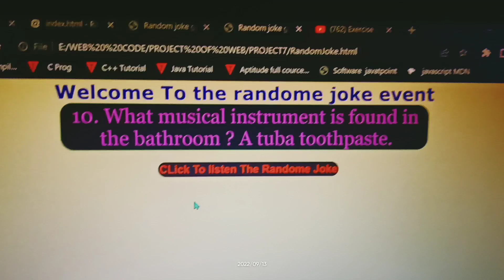random Joke game in javascript by lakshmankablog